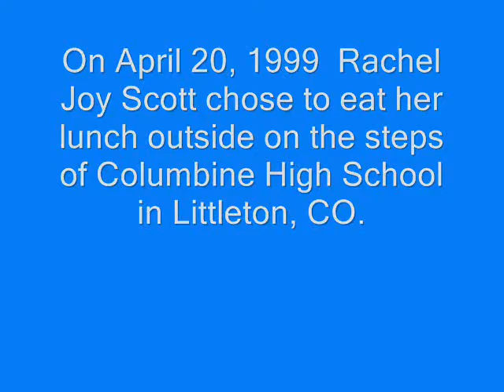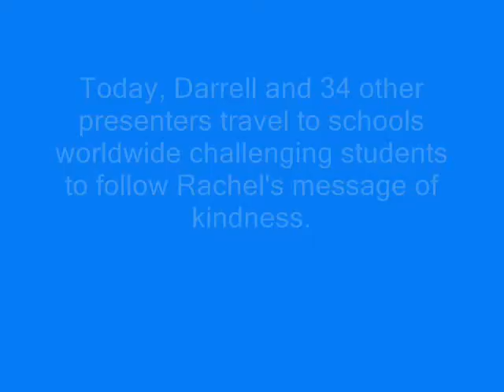Rachel's Challenge Comes to Billerica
Rachel's Challenge comes to the Locke Middle School in Billerica, Mass on Friday, December 5, 2008.